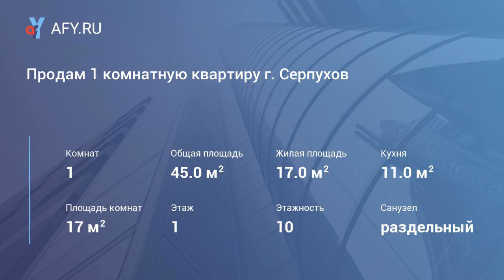Продам 1 комнатную квартиру г. Серпухов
Цена: 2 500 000 Руб.
Продаётся 1-но комнатная квартира г. Серпухов, ул. Весенняя, д. 66а в 10-ти этажном панельном доме. Просторная квартира общей площадью 45,1 кв.м, кухня-11 кв.м, в отличном состоянии: стеклопакеты, ламинат, натяжные потолки, лоджия застеклена, на кухне-тёплые полы, тамбур на 2 квартиры. Остаётся часть мебели, проведены интернет и телефон. Дом расположен в тихом районе, рядом автобусная остановка, продуктовые магазины, 10 минут пешком до ж/д вокзала г. Серпухова. Звоните! Квартир с подобной площадью в городе очень мало!